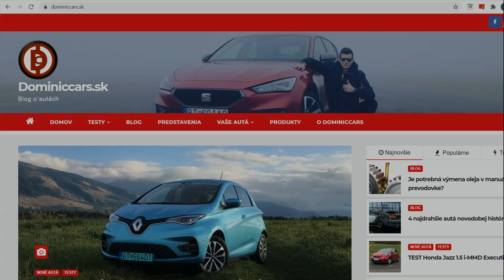Dokonalý rodinný elektromobil? 2021 Opel Zafira-e Life TEST - Dominiccars.sk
Môže elektromobil poslúžiť ako praktické auto pre veľkú rodinu? Kým v minulosti bola táto myšlienka nereálna, dnes je skutočnosťou. Opel Zafira-e Life dokazuje, že elektrické autá nemusia mať len podobu mestských presúvadiel či SUV. V podrobnom videoteste som sa pozrel na to, ako Zafira-e Life dokáže naplniť očakávania pri náročnom každodennom využívaní, ale aj cestovaní na dlhé trasy.

0:00​​​​​​​​​​​​ Úvod
1:29 Exteriér a kufor
5:47 Zadné sedadlá
10:56​​​​ Predné sedadlá
16:48​​​​​​ Jazda
25:23​​​​​​​​​​​​ Záver